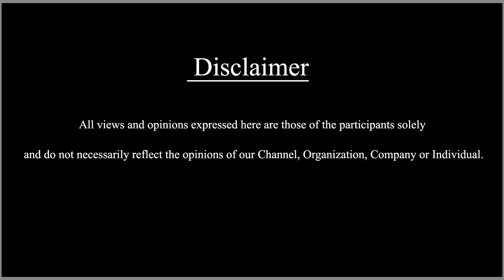நடிகர் ராணாவுடன் ஜோடி சேர ஐஸ்வர்யா ராஜேஷ் மறுப்பு | Bayilvan Ranganathan | Gossip Folk Ep - 56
This special episode is about kollywood ace actors, Bayilvan Ranganathan shares many unknown secrets of actress and also controversy about Keerthysuresh. @SDCWorld